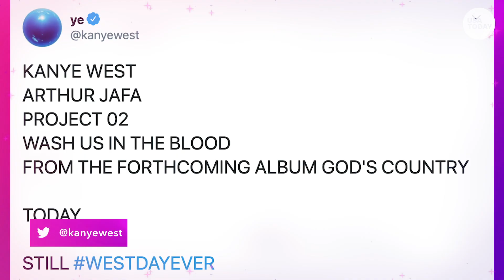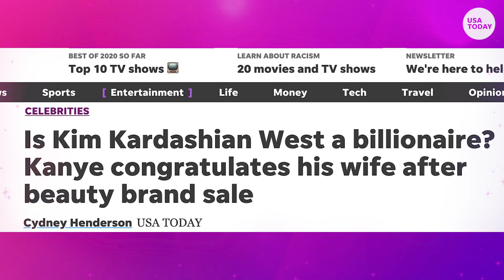Kanye West returns to music with 'Wash Us In the Blood' | USA TODAY Entertainment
Kanye West drops "Wash Us In the Blood," featuring Travis Scott. It's the first single from his tenth studio album, "God's Country."